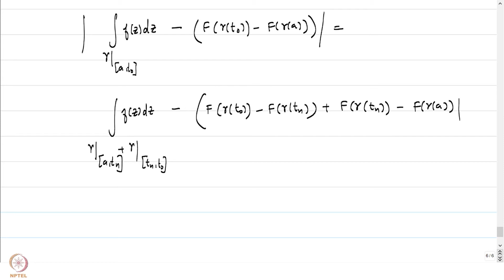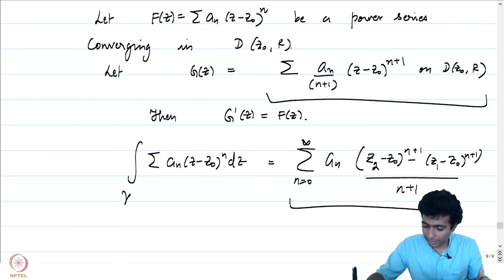Complex Integration over curves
Subject:Mathematics
Course:Complex Analysis